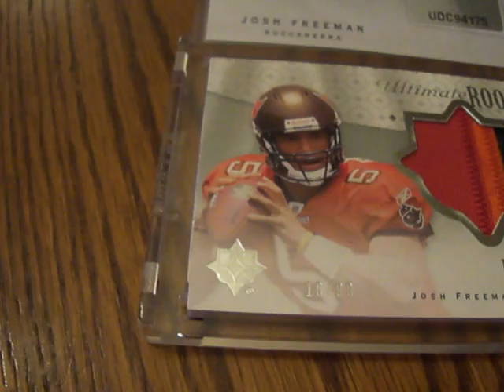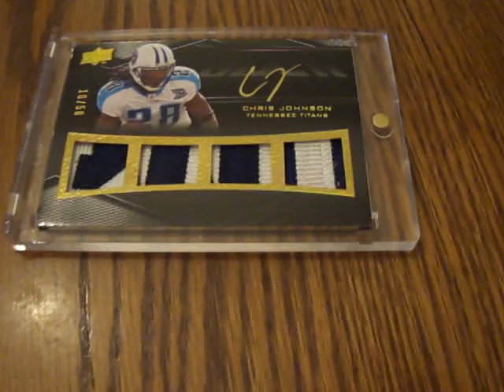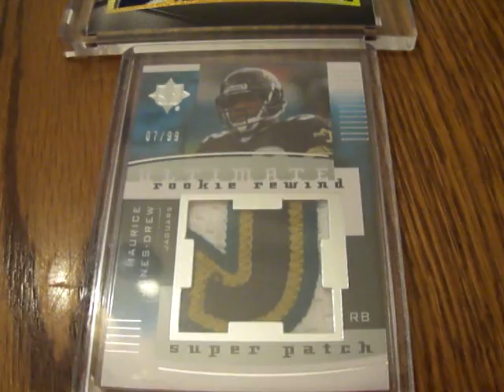Mail Day from Scotth2244 and CMCards22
Great memebers of the youtube community!